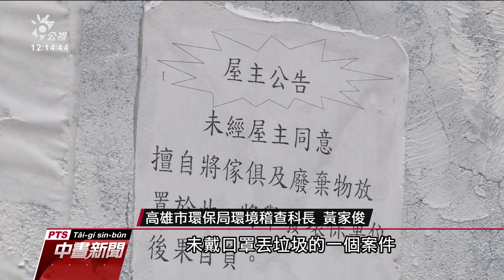台南一名婦人出手壓制無罩民眾 恐觸犯強制罪｜20210616 公視中晝新聞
看見民眾違規未戴口罩想檢舉，千萬別任意動手，或侵害他人權益。台南一名婦人看見民眾丟垃圾沒戴口罩，勸導無效和對方起爭執，卻把人壓制路邊，因手段過於激烈，涉及強制罪。而高雄民眾出門倒垃圾沒戴口罩，至今已舉發327件。